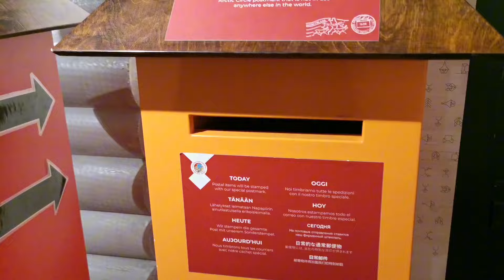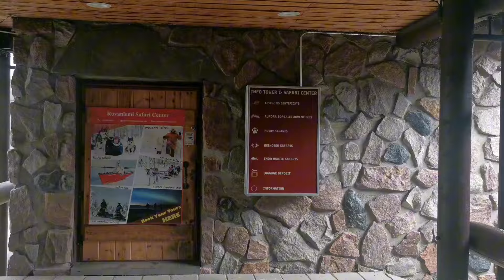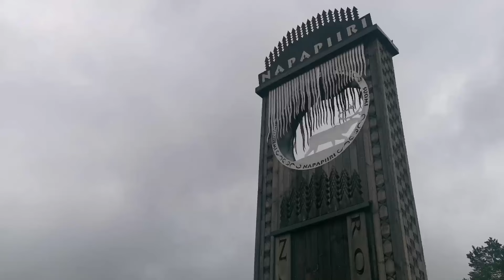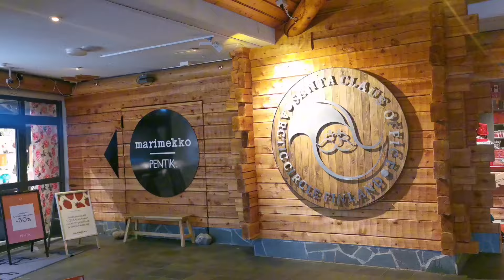Odkryj Wioskę Świętego Mikołaja | Skandynawia z namiotem dachowym | Dzień 4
➡ Magia świąt i majestatyczna Skandynawia! 🌲
Rozpoczęliśmy dzień od pełnego świątecznego ducha zwiedzania Wioski Świętego Mikołaja w Rovaniemi. Następnie ruszyliśmy w stronę Alty, mijając dziko biegające renifery 🦌 i przekraczając granicę Norwegii. Widoki zapierały dech w piersiach, a każda chwila była wypełniona zachwytem. Dzień zakończyliśmy pierwszym noclegiem w Norwegii, pełni energii na kolejne przygody!

➡ Co znajdziesz w tym odcinku? 👀

Zwiedzanie Wioski Świętego Mikołaja w Rovaniemi.
Spotkanie z dzikimi reniferami i malowniczą naturą Skandynawii.
Pierwszy nocleg w Norwegii – początek kolejnego etapu naszej podróży.

➡ Nie przegap kolejnych odcinków! 👍

➡ Chcesz się z nami skontaktować? 📩